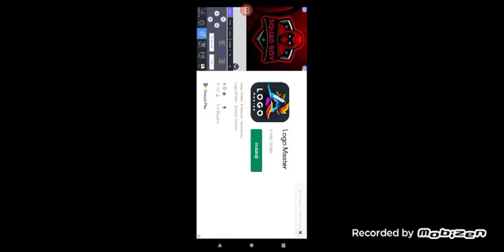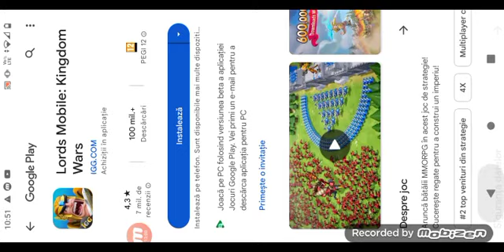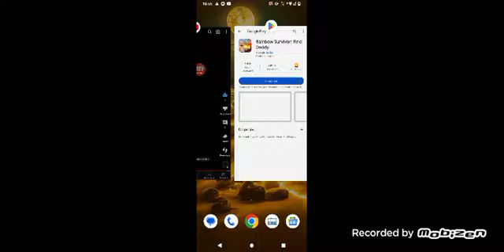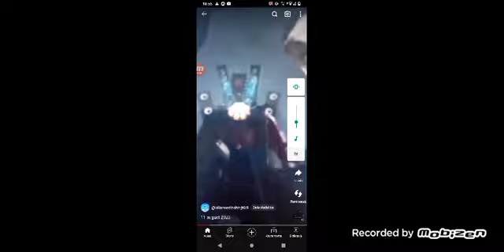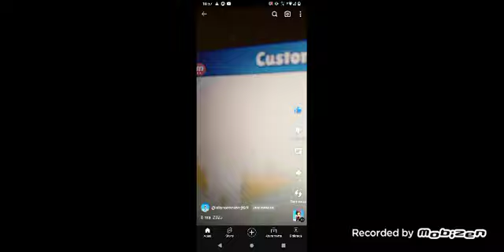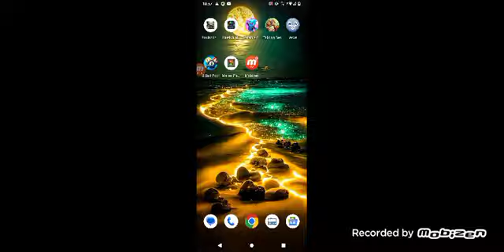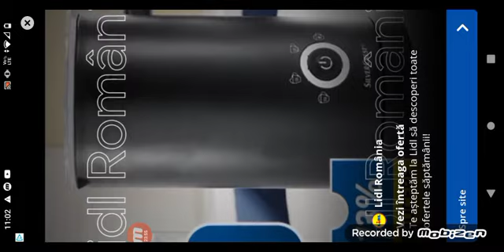m-am jucat stumble guys noroc sau nu ?